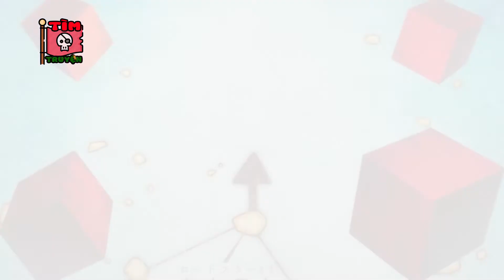CHIẾC MŨ RƠM TRONG MARY GEOISE CÓ LIÊN QUAN TỚI Ý CHÍ CỦA "D" - GIẢI MÃ ONE PIECE #2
Xin chào mọi người , tiếp tục series giải mã one piece phần tiếp theo . Hãy cùng bàn luận về chiếc mũ rơm khổng lồ trong thánh địa Mary Geoise , liệu nó từng thuộc sở hữu của Joyboy hay không ? Hay kho tàng bí mật mà Im sama đang che giấu là gì ?
Ngoài ra hãy cùng tìm hiểu về ý chí của D , liệu đây có phải là gia tộc của vương quốc cổ đại hay không ? Với việc cả gia đình Luffy đều là những người có kí tự D trong tên như Monkey D Garp hay Monkey D Dragon có vẻ ý chí D cũng mang huyết thống , minh chứng là gia đình Ace có vua hải tặc Roger cũng là những người có kí tự D đằng trước tên . Vậy thực hư ra sao